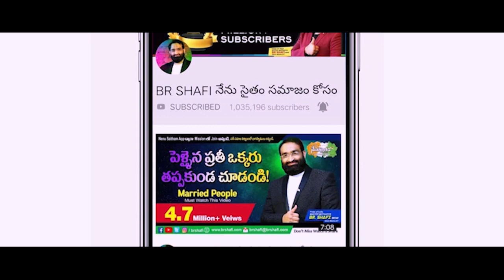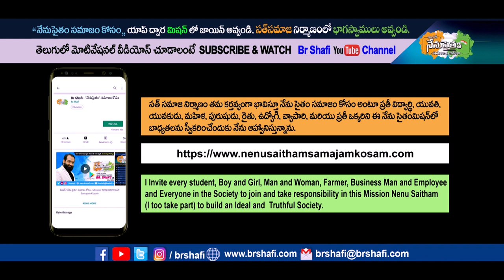Br Shafi || కుటుంబ సమస్యలకు పరిష్కారం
Master motivator
Br SHAFI